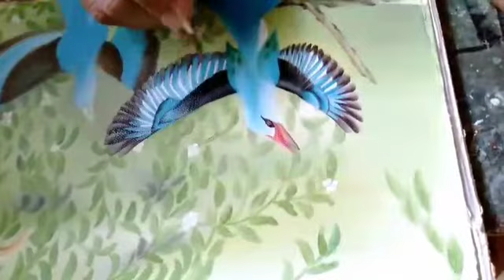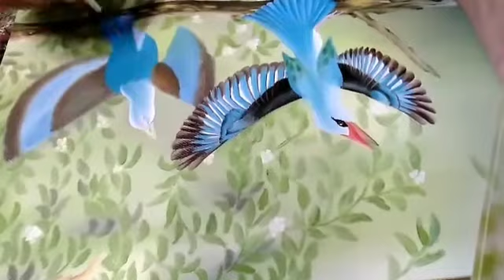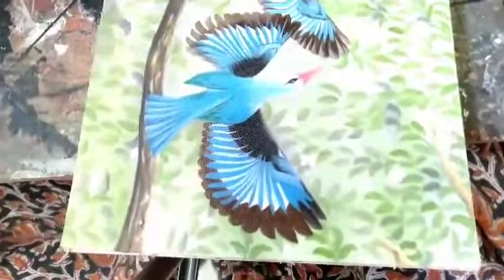Kingfisher with oil colours -How to paint details of kingfisher wings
Hello everyone  !
In this video I tried to show how to paint details in kingfisher wings... Its a time-lapse video...